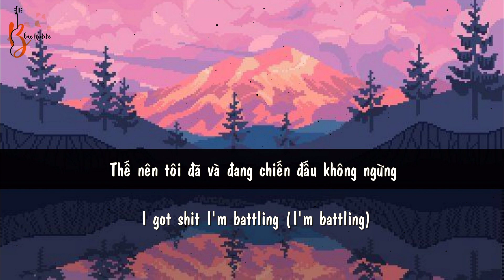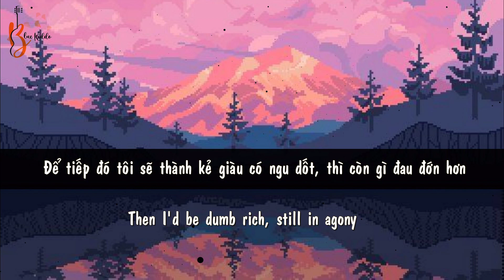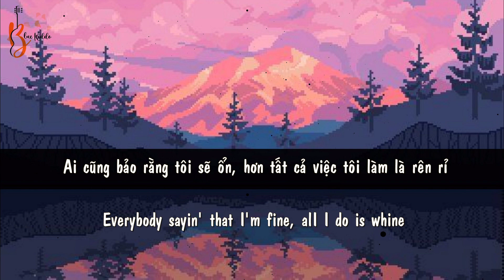| Vietsub + Lyrics | Future Diary - Powfu, Jomie ft. Skinny Atlas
❤️ This song not my own, it belongs to Powfu, please do not report me, I’m so grateful!

❤️ Sai xót mong các cậu bỏ qua, nếu thích thì đừng quên like và đăng ký ủng hộ kênh nhé, cảm ơn ạ!

❤️ Lyrics:
[Verse 1: Powfu]
Wildin'
You the only sun that shines in this town, yeah
Smilin' (aye)
I don't wanna mess up somehow

[Pre-Chorus: Powfu]
But I'm holdin' you back and everybody sees it
Only got time for me on the weekends (On the weekends)
Life with you is all I ever knew
But I'll leave right now if it's best for you

[Chorus]
In my futurediary
I can see us flying free
But you got school and family
You got real shit happening (Happening)
I got shit I'm battling (I'm battling)
Gettin' pulled down like gravity (Gravity)
I just want more time with you (With you)
But it's okay, I'll lie to you (Lie to you)

[Verse 2: Jomie]
'Til it goes on and on to the next thing
I'm too selfish, I can't help it
Stuck in my ways, not in my place
I can't wait 'til I'm covered in velvet
Gimmе fantasies
'Cause it's one long trip down this balcony, uh
Baby, gеt mad at me
We still runnin' 'round and lyin' to me
Uh, uh, and lie to me
I don't like to hear about the irony
If I had a dime for every casualty
Then I'd be dumb rich, still in agony

[Chorus: Powfu]
In my future diaries
You got real shit happening

[Verse 3: Powfu, Jomie & Both]
So I'll take fault
Keep it all inside, all in one big vault
Yeah, I know you got dreams I don't wanna interfere with
Tellin' me you love me but I don't wanna hear it
See, I'm not good at goodbyes, liar
Is this your love, I know
If after this, oh, you get this
I still put up a fight for you

[Chorus: Powfu]
In my future diary
I got shit I'm battling
Gettin' pulled down like gravity
I just want more time with you
But it's okay, I'll lie to you

[Outro: Powfu & Jomie]
I'm one mistake after another
Don't really care, just how I take cover
Everybody sayin' that I'm fine, alI I do is whine